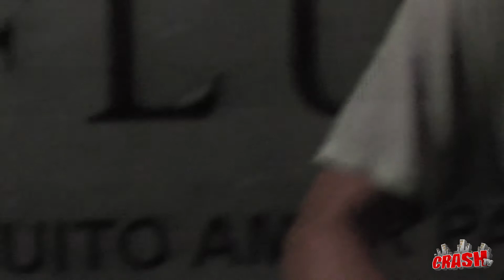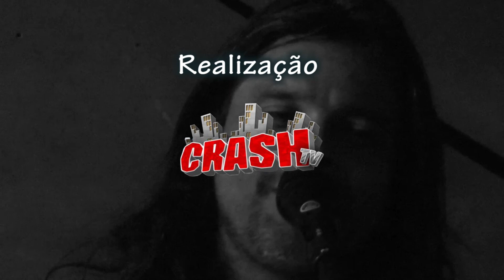Tour Rock Brasil Florianópolis-SC - Rafa Machado - Banda Chimarruts - Entrevisa 230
Produção PISCA PRODUTORA